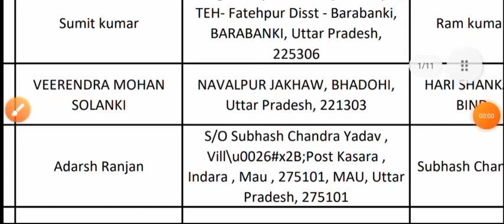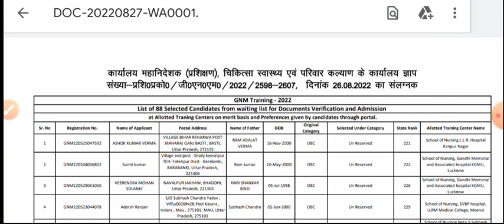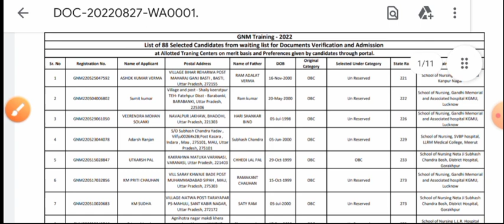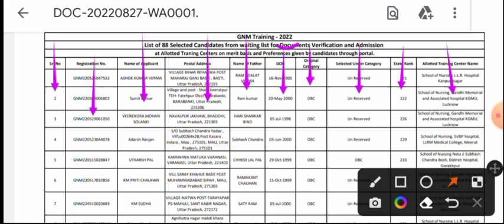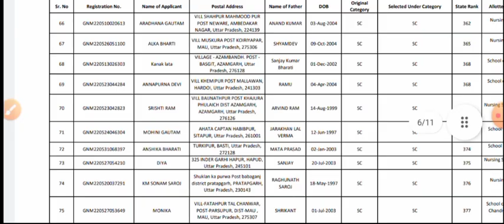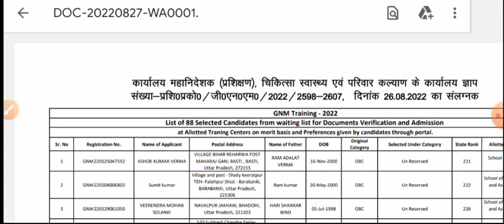उत्तरप्रदेश चिकित्सा स्वास्थ्य एवं परिवार कल्याण - 88 कैंडिटेस की लिस्ट जारी - अपना नाम देखो